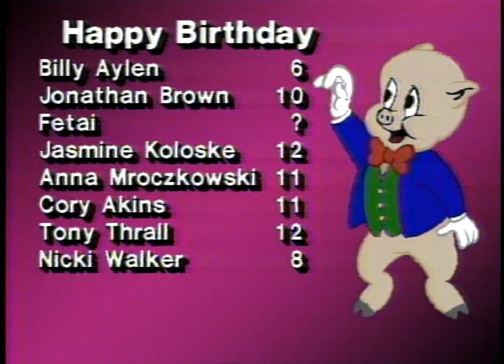Ranger Charlie Teaches Manners / Aired 03/07/90